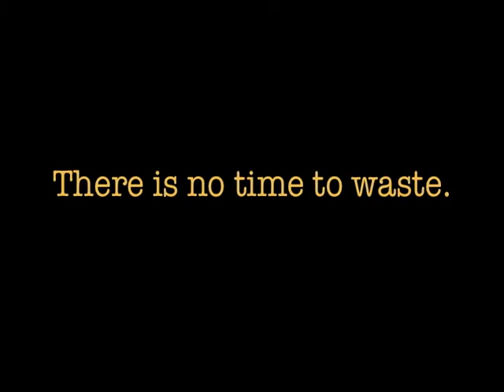The Climate Message: Bernard Ledi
Bernard Ledi — Voice, Gankogui